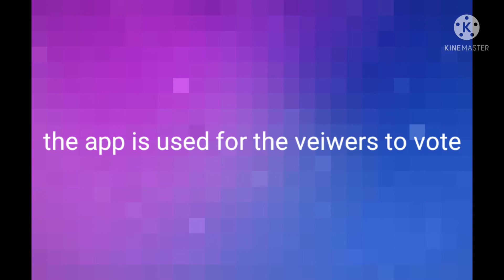shitpost status 800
Y  e  a  h